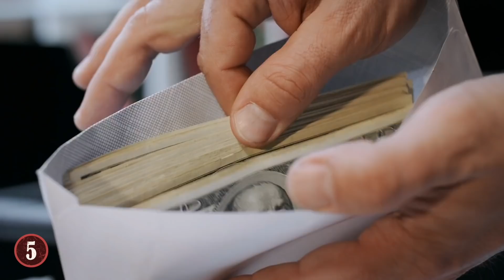10 Times Jealousy Went Horribly Wrong!